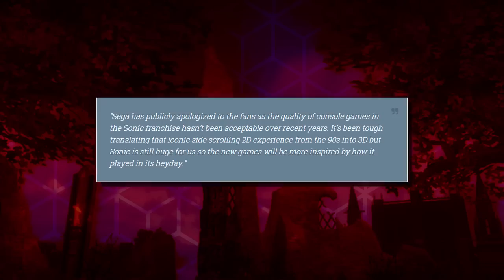Whats Wrong with Sonic the Hedgehog (2006)? - WWWG - BeyondPolygons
Simply titled "Sonic the Hedgehog" this game wanted to reboot the franchise! But it totally didn't!

Follow BeyondPolygons on Twitter for more updates!